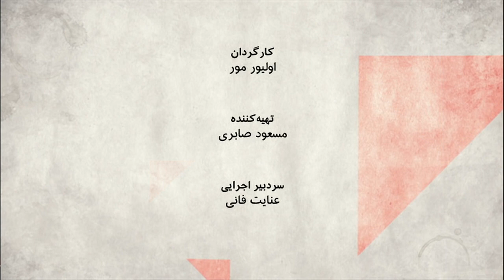Jurists of Khorasan and Music - Safheye 2 BBC Persian - 15 March 2017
در گفت‌وگو با یاسر میردامادی و مهدی پرپنچی